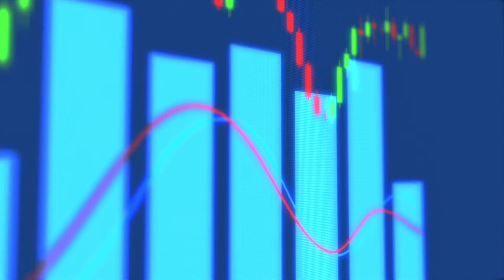Important Quality To Invest | Importance Of Mindset | Self Discipline | Vedha Finserv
Important Quality To Invest | Importance Of Mindset is self discipline.
Financial freedom is a journey which consists of lot ofnself discipline and proper habit.
Its not about where you are right but its all about where you want to go...for which you need to start first..however little is your investment..dont worry about it..just starrlt..
Vedha Finserv Is The One Stop Solution For All Your Insurance, Investments and Loans Needs.
Get ADVICE, IDEAS & PRODUCTS About
Insurance - General | Commercial | Health | Motor | Life
Investments - Mutual Funds | Stocks
Loans - Business | Home
And More
Mr. SR Anand